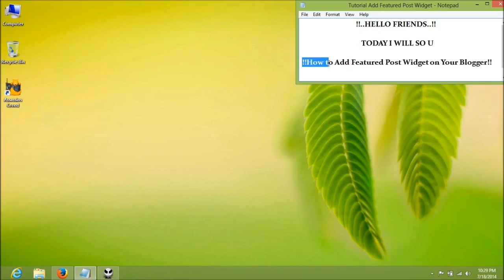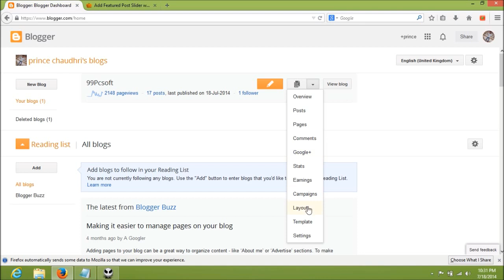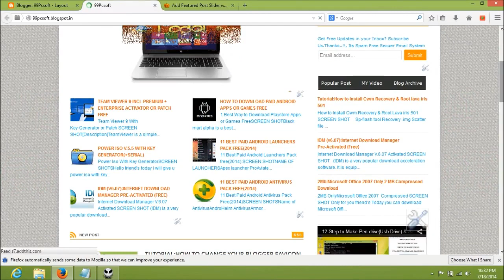How to add featured post slider widget in your blog 1